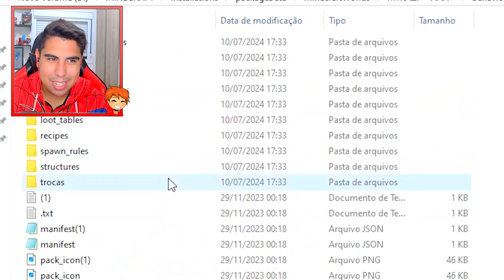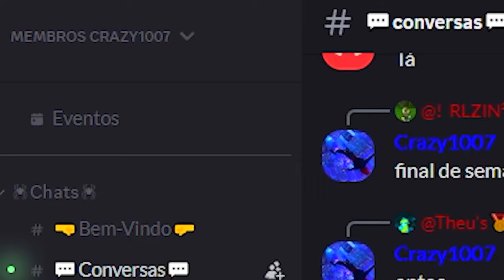ROUBEI GERAL NO NARUTO JEDY MINECRAFT!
No vídeo de hoje eu vou mostrar pra vocês como trolei meus amigos no Naruto Jedy Minecraft!